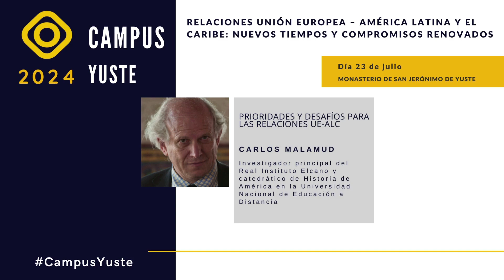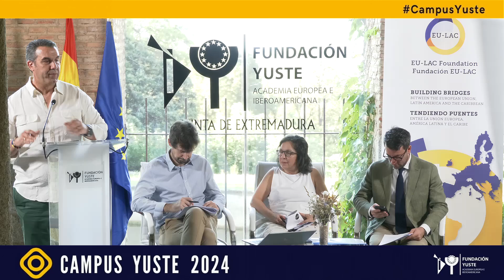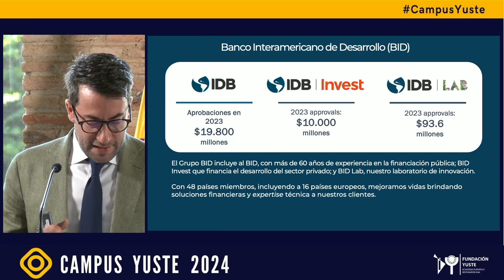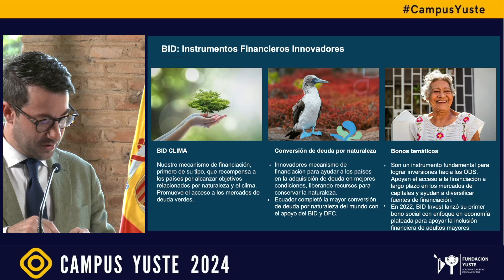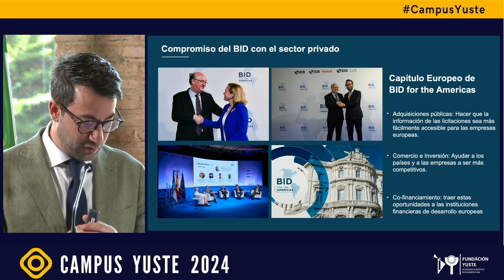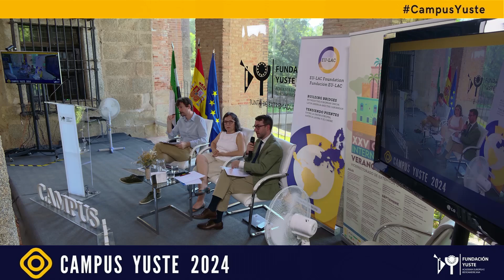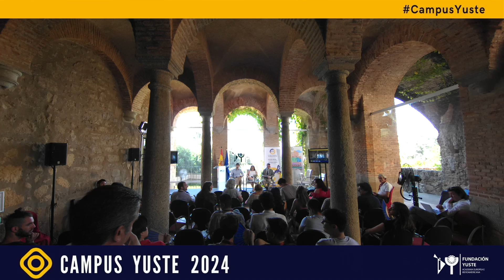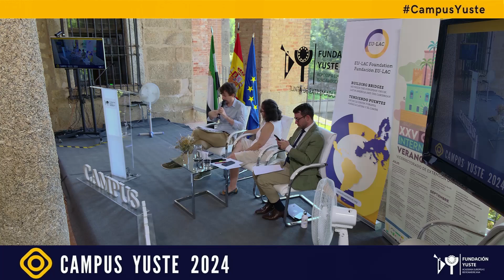Panel: Marco presente y futuro de las relaciones UE-ALC: los órganos de diálogo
Panel
Marco presente y futuro de las relaciones UE-ALC: los órganos de diálogo
Laurent Sillano. Asesor para América Latina, el Caribe y las relaciones con todos los países y territorios de ultramar, en la Dirección General de Asociaciones Internacionales (DG INTPA) de la Comisión Europea.
Pablo Chiesa. Especialista en Alianzas Estratégicas. Representante en Europa del grupo del Banco Interamericano de Desarrollo (BID).
José Andrés Fernández Leost. Coordinador y responsable de Estudios y Análisis de la Fundación Carolina y profesor asociado de Teoría Política en la Universidad Complutense de Madrid.